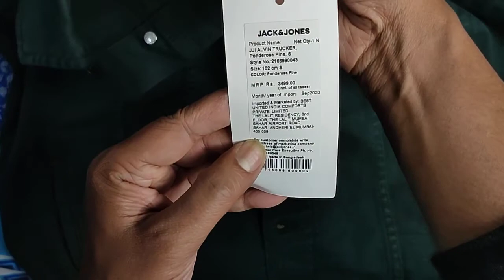JACK & JONES DENIM JACKET